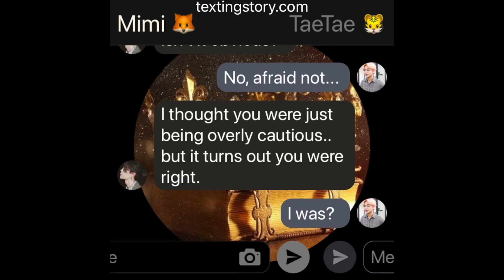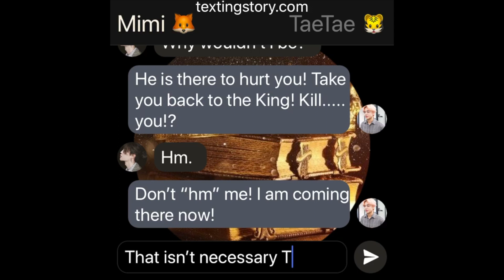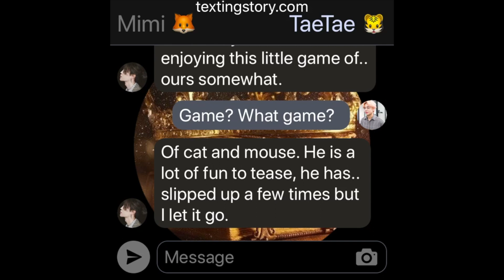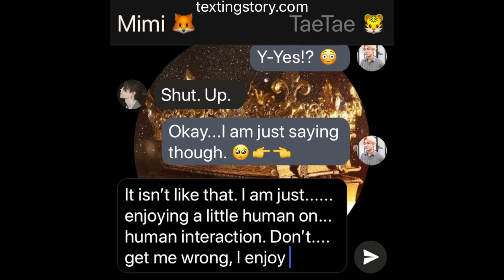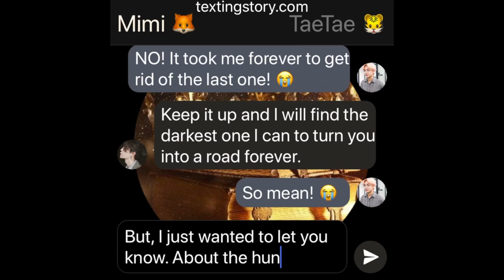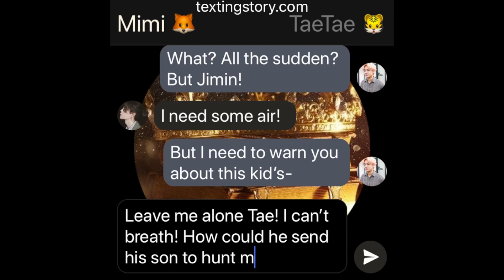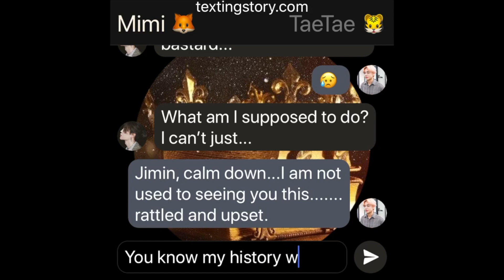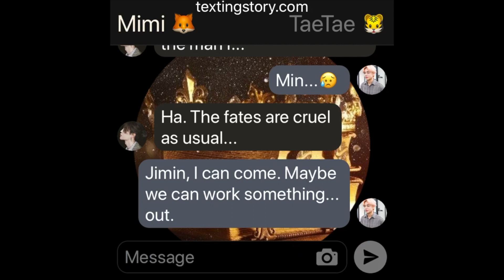7 Kingdoms: (Jikook/Kookmin Texting Story) EP5 "The Hunter"